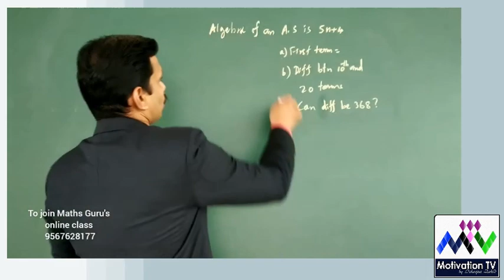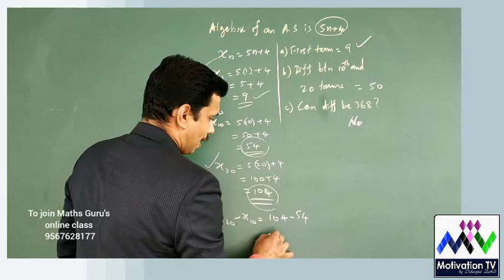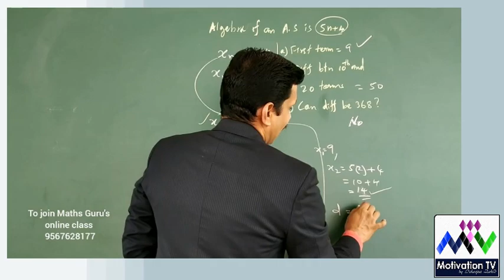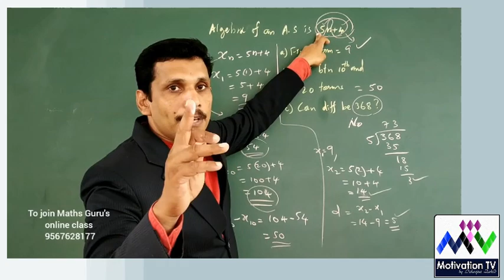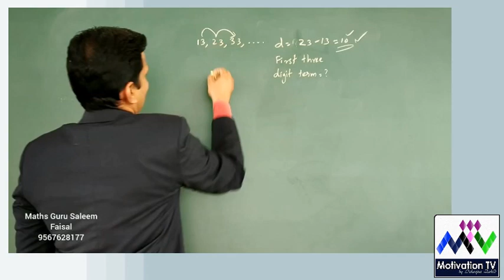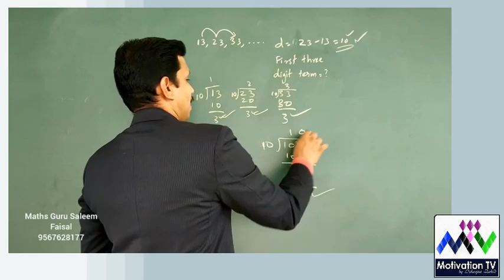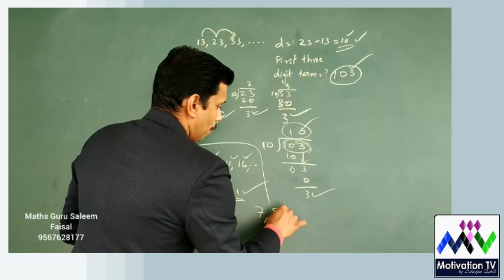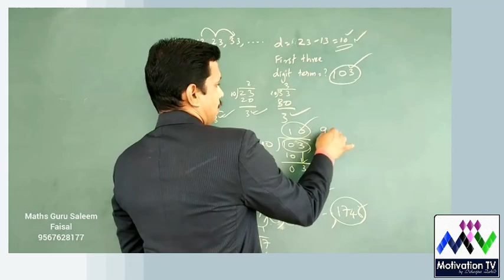Part 1 ) - 30 സെക്കൻഡ് കൊണ്ട് കണക്കിലെ ഏത് ചോദ്യത്തിനും ഉത്തരം എഴുതാം by maths guru saleem faisal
My Gadgets in my channel(Motivation TV by Ishaque Zahid )
Mic 1
Mic 2